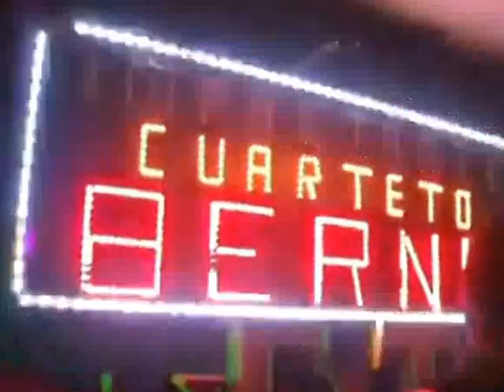Impactante CUARTETO BERNA 2017 "LOBA LOBA"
Actuación en Villa Carlos Paz, dedicado a toda nuestros seguidores del SALÓN AZUL y de localidades vecinas!
Gracias!